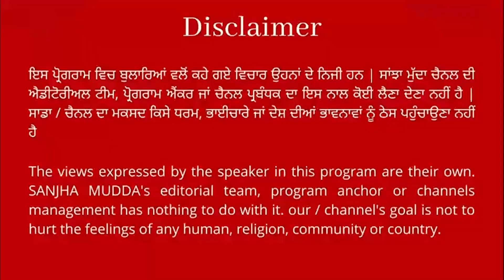PM ਮੋਦੀ ਨੇ ਸਾਹਿਬਜਾਦਿਆਂ ਤੇ ਮਾਤਾ ਗੁਜਰੀ ਜੀ ਦੀ ਸ਼ਹੀਦੀ ਨੂੰ ਯਾਦ ਕਰਦਿਆਂ ਕੀਤਾ ਸਿਜਦਾ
ਕਿਹਾ "ਦੇਸ਼ ਉਹਨਾਂ ਦੇ ਬਲੀਦਾਨ ਨੂੰ ਹਮੇਸ਼ਾਂ ਯਾਦ ਰੱਖੇਗਾ"